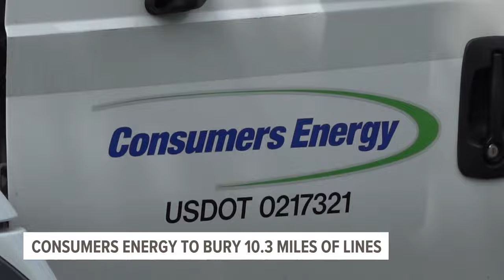Consumers Energy plans to bury power lines to reduce outages in 6 counties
Consumers will bury lines in six Michigan counties prone to power outages this year.